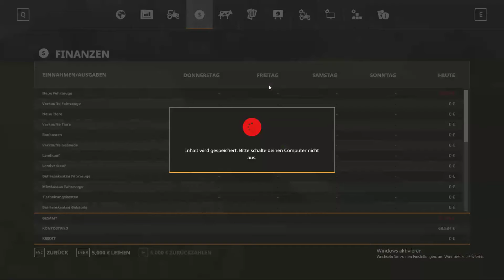Farming Simulator 19 | #1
Herzlich Willkommen zur 1. Folge Farming Simulator 19!
In diesem Let's Play versuch ich mein Glück in der Landwirtschaft.
Ich bin allerdings ein absoluter Noob und hab keine Ahnung von der Landwirtschaft. Also könnte es ganz interessant werden😂

Dein GamingFreak!